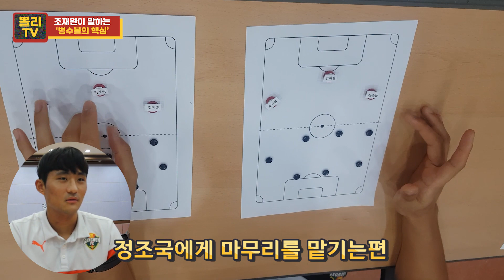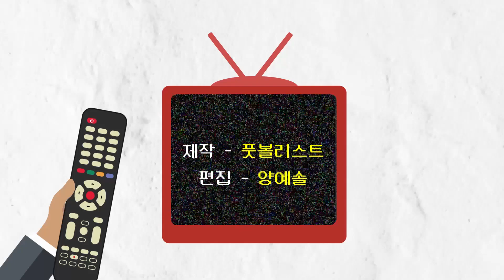확 달라진 강원, '애제자' 조재완이 털어놓는 김병수 축구의 핵심은?!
요즘 잘~나가는 강원FC, 대학시절부터 김병수 감독과 남다른 인연이 있었던 조재완이 들려주는 병수볼의 비밀!